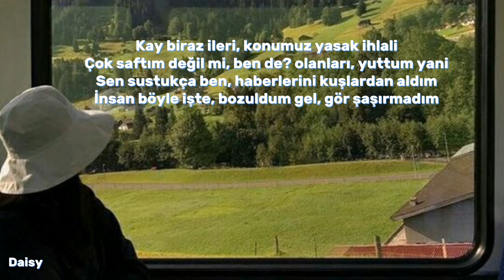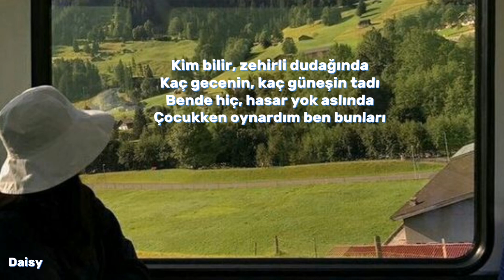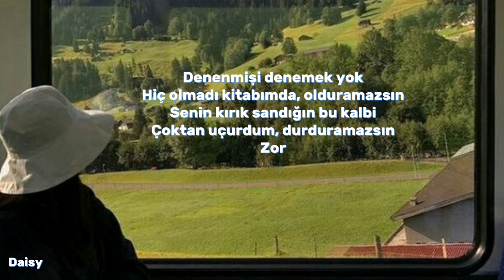🌼Hadise - Superman | Sözleri / Lyrics🌼